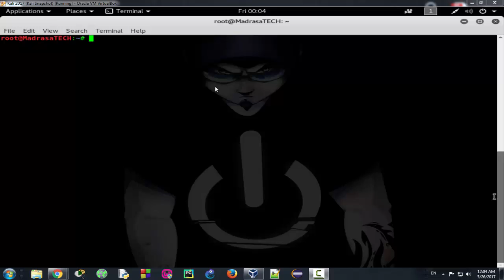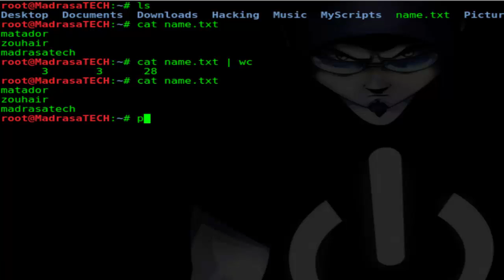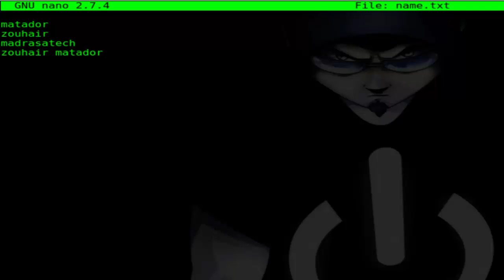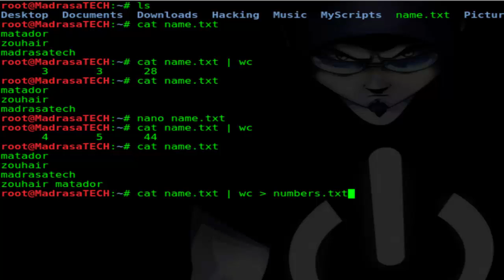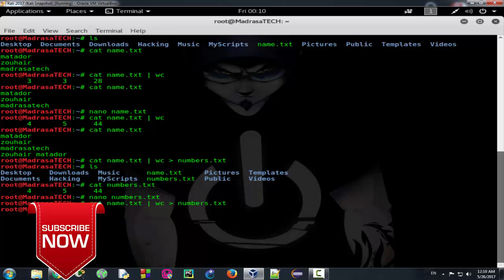الدرس 12 : تعرف على WC - أمر مهم يستعمل داخل لينكس لقراءة محتوى اللفات